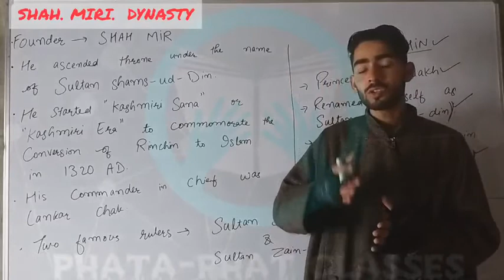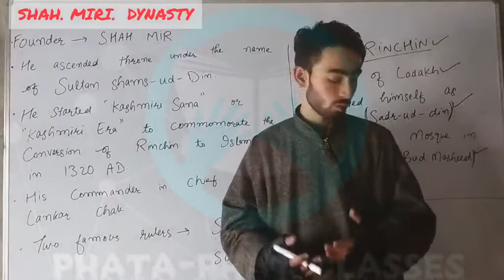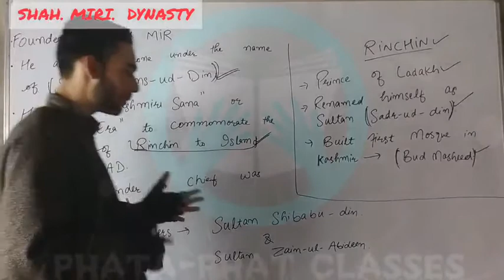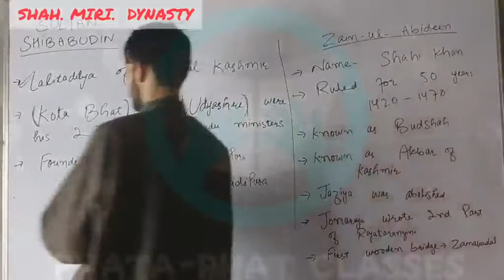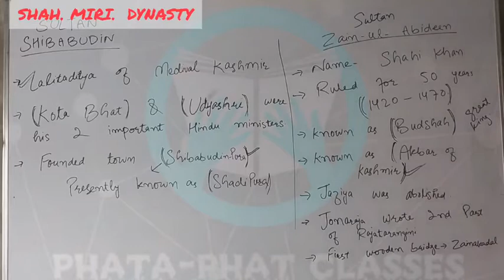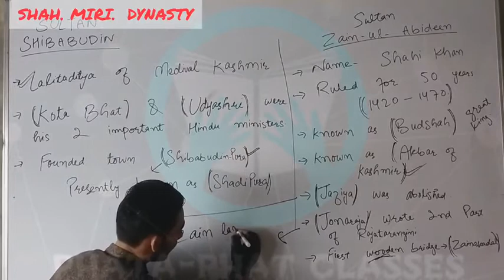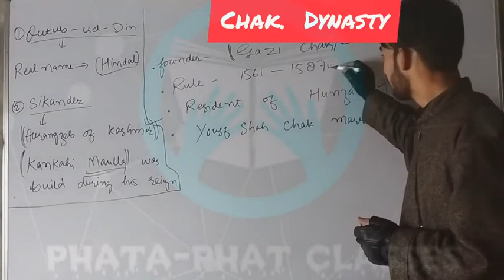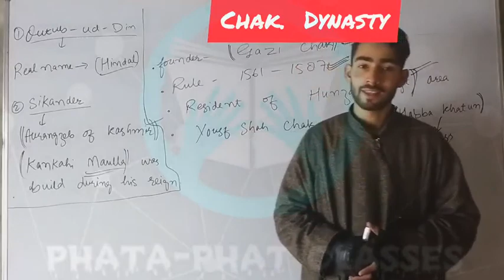Muslim rule in kashmir || Shah Miri Dynasty || Rinchin || Zain ul Abideen || Lecture 5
How muslim rule started in kashmir
who was Rinchin
Who built bud masheed
who built zaine kadal